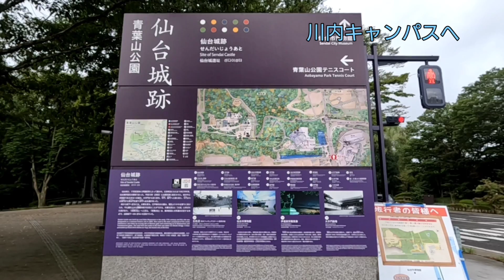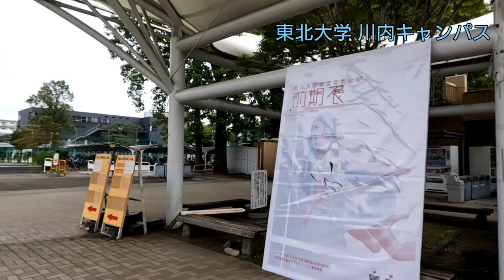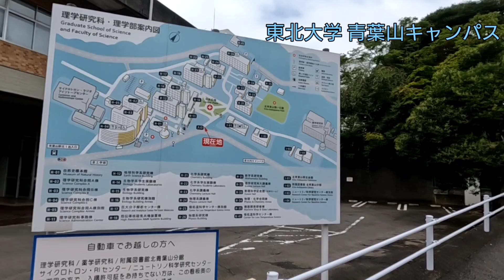【vlog】楽しい仙台旅行【夏休み】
東北大学の友人と久し振りに仙台へ遊びに行って来ました。

仙台は緑が豊かで過ごしやすい町です。